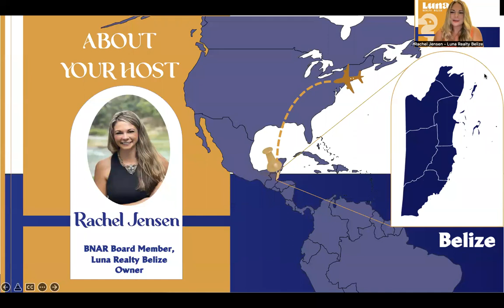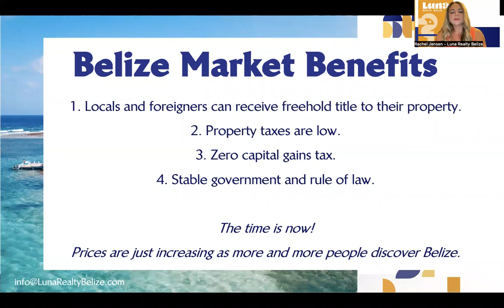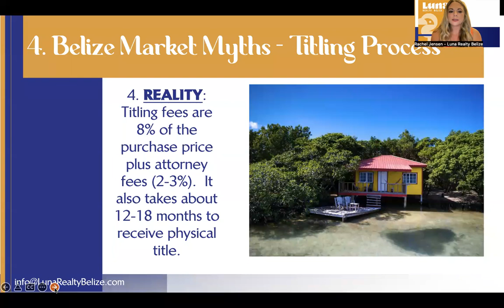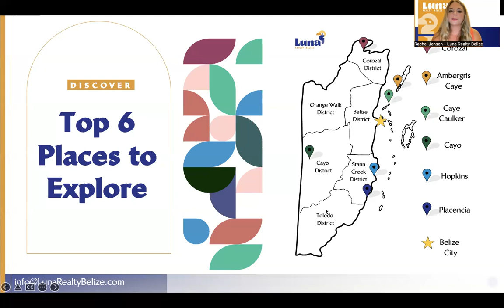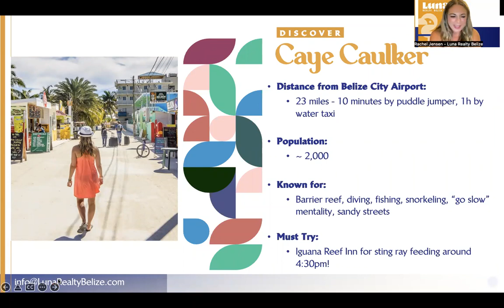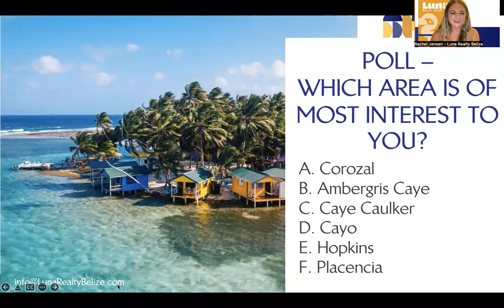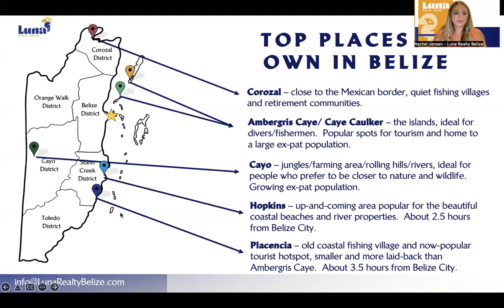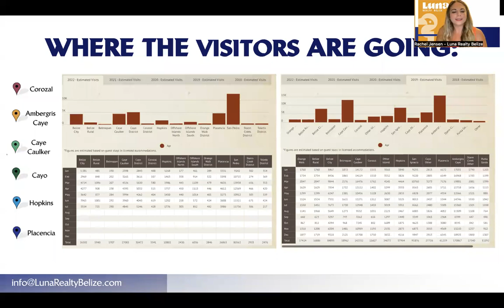Belize Real Estate 101 - Reviewing Real Estate Myths & Exploring Hot Spots to Own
In this session we cover the Belize real estate process, review some common property misconception, review top 6 spots to explore (including Corozal, Ambergris Caye, Caye Caulker, Cayo, Hopkins & Placencia) and answer live questions from our audience.